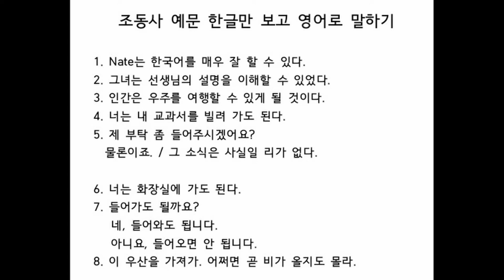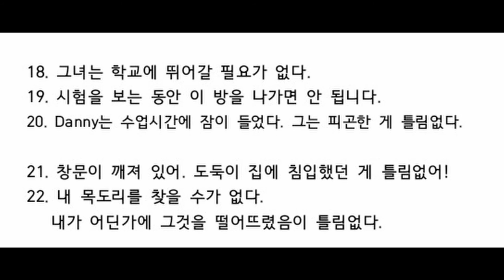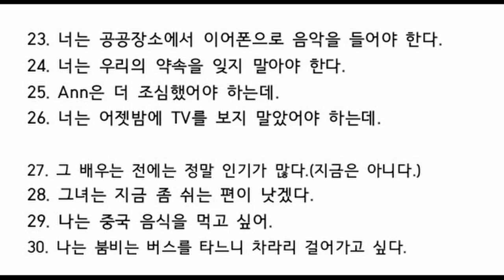말이 되는 영문법: 예문 스피킹(조동사편)-조은성 학생